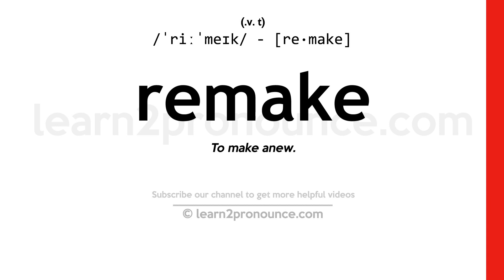Pronunciation of Remake | Definition of Remake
Remake pronunciation | How to pronounce Remake in English?
/`ri`meɪk/
Meaning of Remake | What is Remake?
(1) (v. t.) To make anew.
What is Remake | Remake meaning and definition?